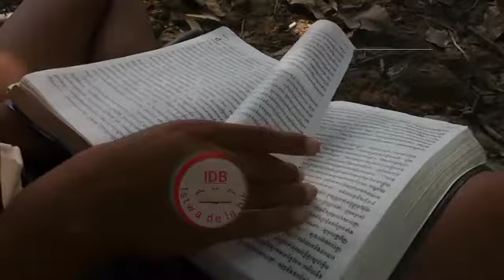Vini aprann Diskòmandman yo avek Nou,si ou déja konnen yo pataje l avek yon lot ki pa konnen yo.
Vini apran Diskòmandman yo avek Nou,Eske ou konnen gen moun ki fe anpil tan l'église men Li pa konnen Diskòmandman yo,men Bondye di tout moun kap suiv Li dwe konnen Diskòmandman yo pa cœur,Menm ekri yo nan chanbrann port Kay yo,si ou ta renmen fre w yo konnen Diskòmandman yo tanpri pataje video sa ede Nou fe travail sa rive pilwen,pa bliye Jésus Christ renmen w,ke Bondye ankonpli tout dezi ou yo si yo Nan plan Bondye pou ou,ke Bondye kontinye béni ou nan tout sa WAP fe, pataje video a ede fre ak Sr ou yo ki pa gen posilite Pou Li Bib la ,merci pou konpreancion w.eske ou te konnen religion pa Vien de Dieu? nan vidéo sa aprann kek bagay ou pat konnen.